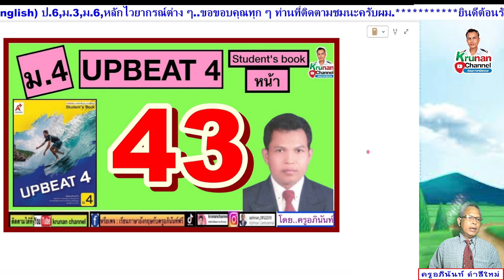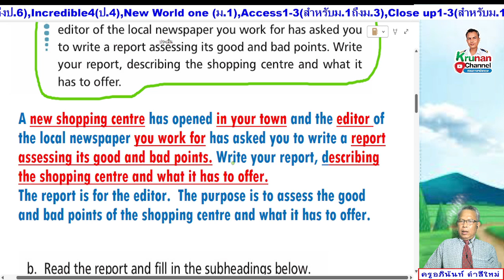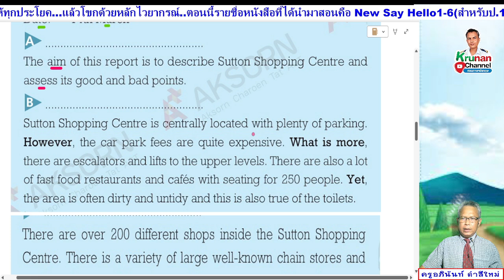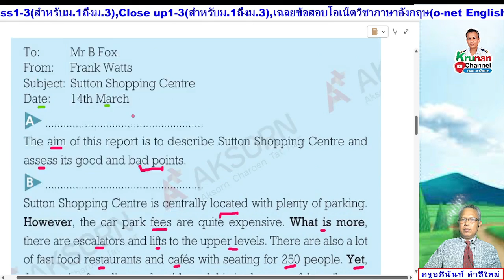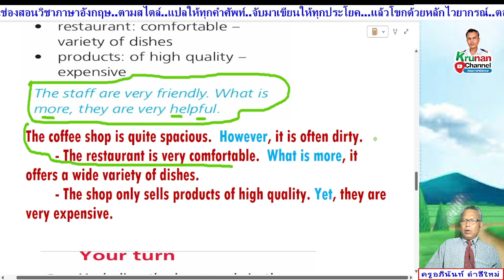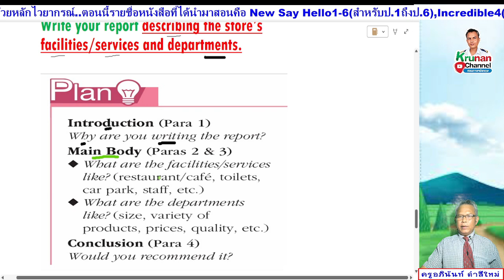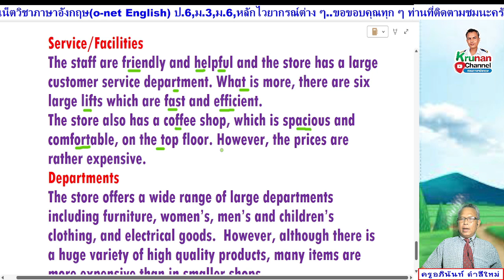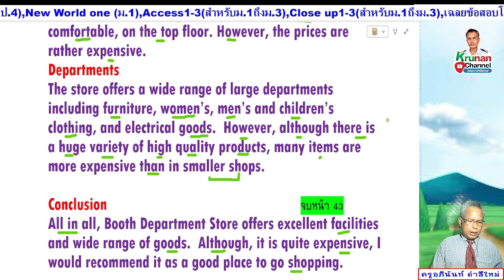Upbeat 4 ม.4 (หนังสือเรียน) หน้า 43